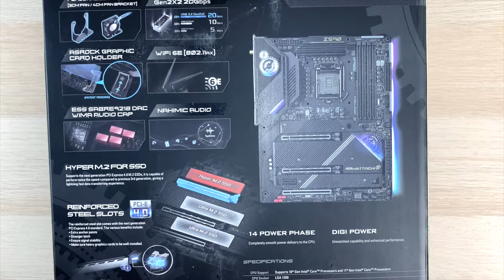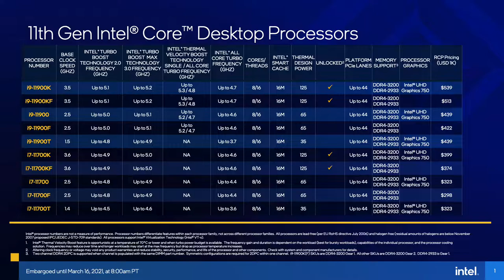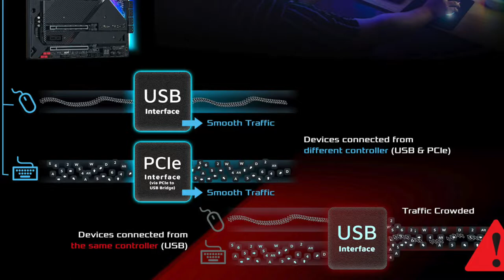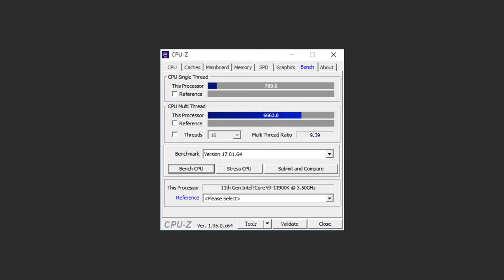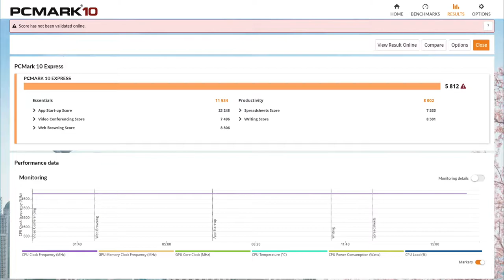【觀點】兩顆 K 版 CPU，ASRock Z590 Taichi 旗艦規格，i9-11900K 齒輪啟動！B560 Steel Legend 支援記憶體超頻啦～i7-11700KF 能跑多少呢？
手上這兩張是 華擎 針對 Intel 第 11 代處理器推出的主機板，並且搭配兩顆處理器，一顆 i9-11900K，第二顆是 i7-11700KF，兩顆都是 K 版 CPU。i9-11900K 順理成章搭上 ASRock Z590 Taichi，不加壓達到全核 5.1GHz。i7-11700KF 搭配 ASRock B560 Steel Legend，也有不錯的表現。